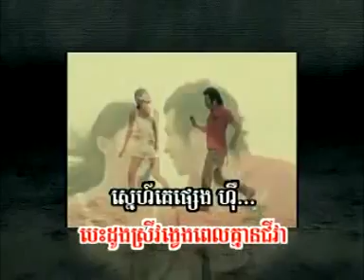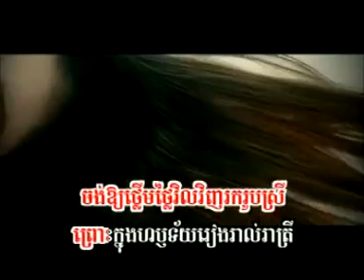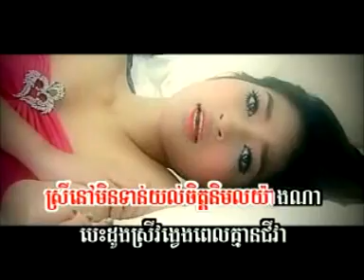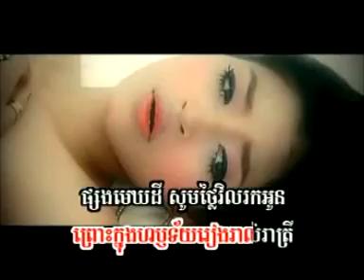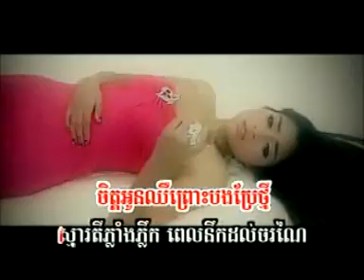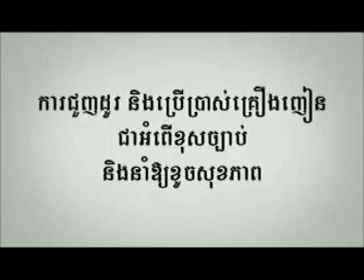SD vol 85 Bong Jear Besdong Oun A